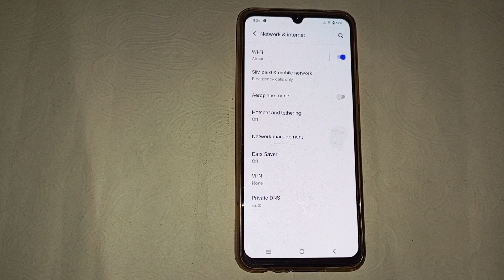How to disconnect wifi in vivo Y77, wifi setting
phone keeps disconnecting from wifi |reset network settings |wifi won't respond |vivo y76 5g |wifi problem |wifi problema |how to |settings |technology |reset wi fi |reset networks |reset bluetooth |how |tutorial |tips |android